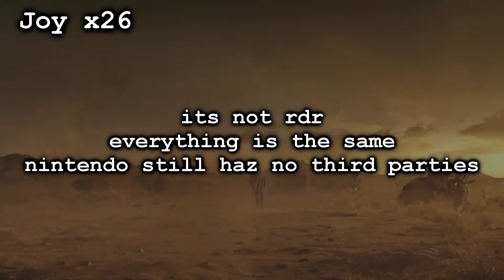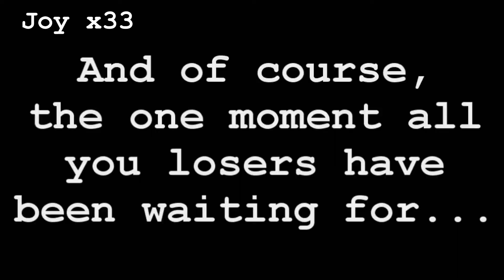NINTENDO SWITCH IN A NUT'S BIG SHELL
Oh hey guys. You might want to have your volume down.
And you are going to have to pause for EVERY SINGLE FUCKING TEXT that ever shows up in there.

And since no one voted, I will just do my next YTP to be a Star Wars one. Nobody formaly voted, get it?
Oh well, the next RE4 YTP is just not ready yet. Can't rush a fine piece of a shitpost.